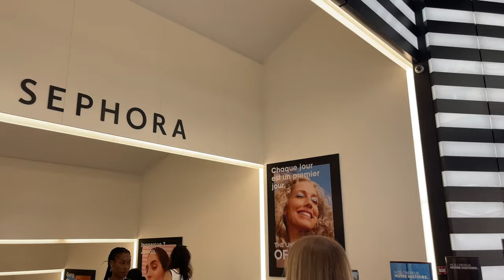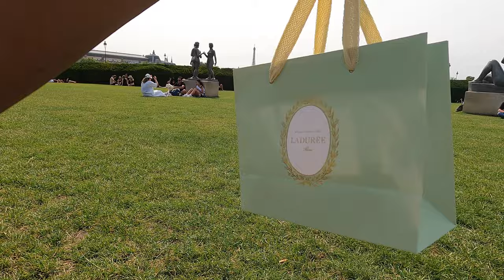Paris VLOG🇫🇷 A shot stay with my sister exploring the city of Paris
Shareska and I took a short trip over to Paris while she was in The Netherlands + it went like...

A lot of fun up until she got tired of me filming her. I promised her I wont ever film her again.🤣 or not...

TAGS & TINGS